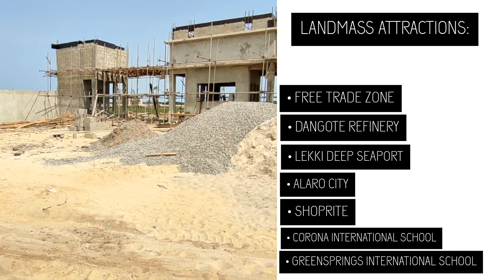TIARA ESTATE PRICE INCREMENT: You Have Just 2 Days To Save Over 8 Million Naira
TIARA is a top-class privately owned luxury estate that is powered by Amen City Limited.

With her amazing serene environment suitable for quality and better living experience, TIARA is the perfect estate.

TIARA gives you the opportunity to own residential plots where you are free to build your own desired structure in line with the building codes and regulations of the estate and LASG.

WHERE IS TIARA ESTATE LOCATED❔

Yeguda Zone, Lekki-Epe Expressway, Lagos.

WHY CHOOSE TIARA ESTATE❔

- You will build a network of
  high-profile personalities.
- Healthy and peaceful living
  environment.
- High rate of property appreciation
- It is located in the new phase of
  Lagos.
- Close to the prestigious Pan
  African university.
- Close to the proposed
  international airport.

 OUR KEY FEATURES

☑️Top class security.
☑️Perimeter fence.
☑️Good drainage system.
☑️ Electricity.
☑️Good road network.
☑️Centralised Sewage system.
☑️Street lighting.
☑️Entertainment center.
☑️Recreational facilities.

Landmass Attractions:

-Alaro City
-Dangote refinery.
-Pan Atlantic University.
-Shoprite
-Corona International School
-Greensprings International School.

WHAT IS THE PLOT SIZE❔

 500sqm

Do you know🤔 you can actually start your TIARA investment NOW?

The selling price of TIARA Estate is N15,000,000

How much can I start with as an initial deposit ❔

N3,000,000

WHAT ARE THE AVAILABLE PAYMENT PLANS❔

✅30 Days outright. 15,750,000 (inclusive of Legals fee).

✅31days - 6 months. N16,537,000 (inclusive of Legals fee).

✅6 Months - 12 Months. N17,325,000 (inclusive of Legals fee)

Choose TIARA choose Royalty

Powered by
Amen City LTD.

not want.